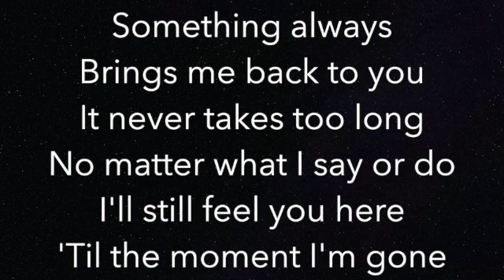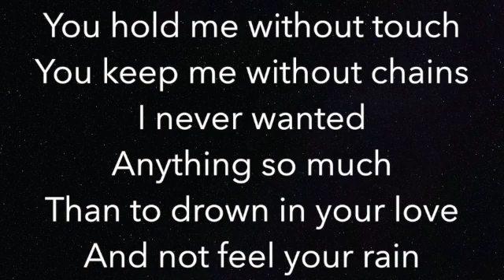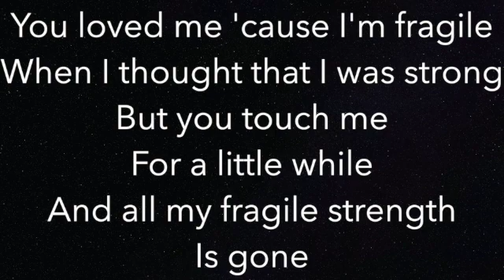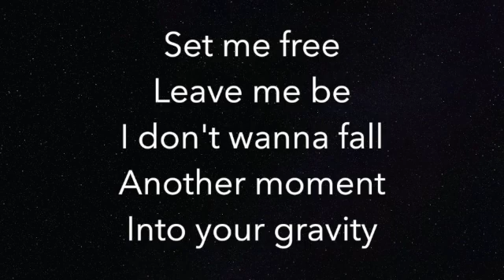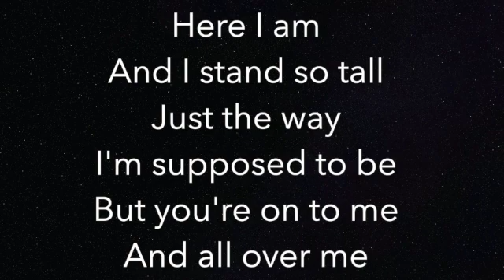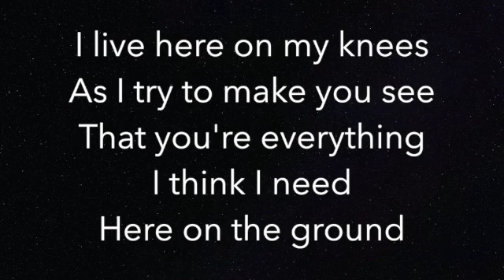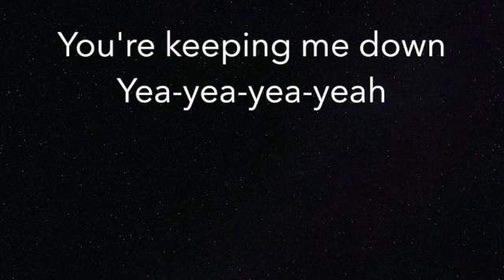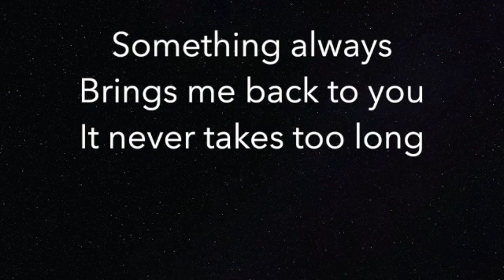Gravity (HIGHER +3) - Sara Bareilles - Piano Karaoke Instrumental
Piano Karaoke Instrumental for "Gravity" by Sara Bareilles (3 semitones HIGHER)